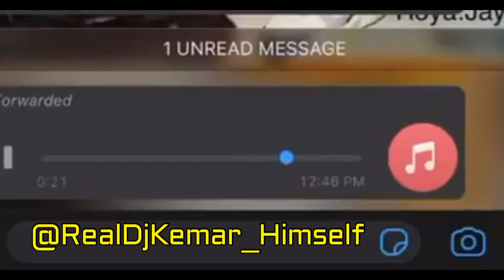Daddy come with the money quick..nuh mek you daughter carry yuh go court👩🏾‍⚖😂😂Only In Jamaica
Daddy come with the money quick. nuh mek you daughter carry yuh go court 👩🏾‍⚖